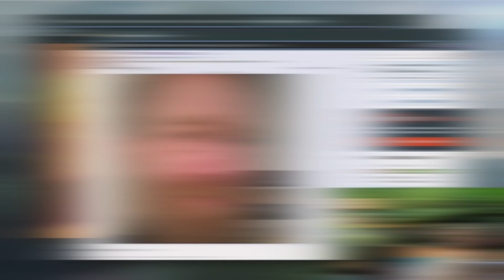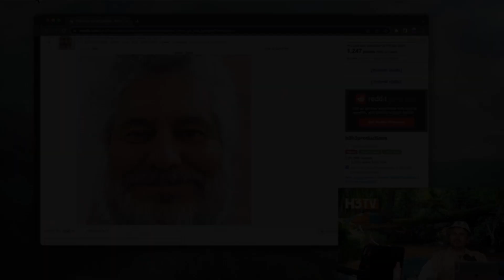Dan Got OLD! | H3 Podcast Clips